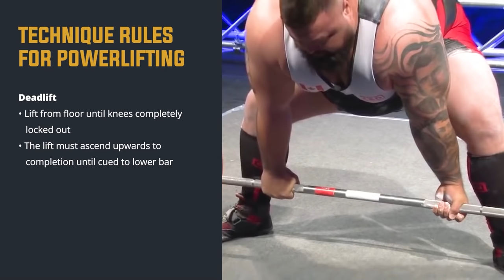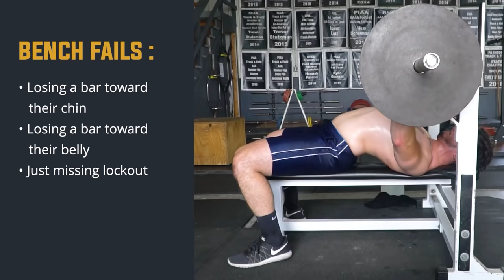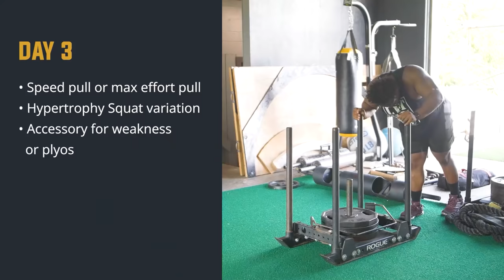Strength Training For Powerlifting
Strength Coach Dane Miller breaks down the keys to Strength Training For Powerlifting that you can use in your workouts to lift more weight for  Powerlifting.